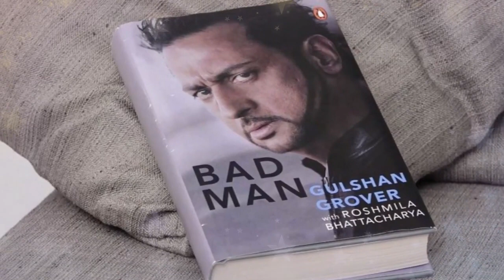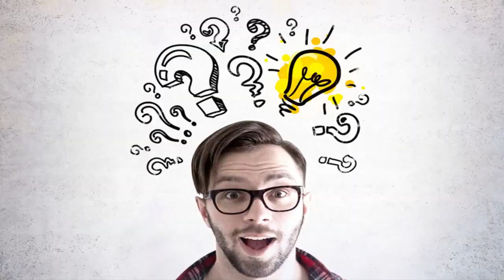Ghajini 2 | 31 Interesting Facts | Aamir Khan | Asin | A R Murugadoss | Pradeep Ram Singh | Tagore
Ghajini 2 | 31 Interesting Facts | | Amir Khan | AR Murugadoss | Allu Aravind | Tagore | Upcoming

0:00 intro
1:40 kis par adharit hai khalnayak ka character?
2:20- kiski biopic hone wali hai?

Ghajini is a 2008 Indian Hindi-language action thriller film written and directed by A. R. Murugadoss and produced by Allu Aravind, Tagore Madhu and Madhu Mantena.

A tycoon, suffering from acute short-term memory loss, cannot remember anything beyond fifteen minutes. With a bunch of polaroids and tattoos on his body, he sets out to find his lover's killer.

Release date: 25 December 2008 (India)
Director: A.R. Murugadoss
Box office: 232 crores INR
Music director: A. R. Rahman

Aamir Khan's birthday post on Twitter has caught our attention. The tweet hints at a sequel of Aamir's 2008 film Ghajini. And it makes us believe that Aamir is going to officially announce Ghajini 2 on the occasion of his 55th birthday on Saturday.

To create a buzz around Ghajini 2, the official handle of Reliance Entertainment took to Twitter to share a quirky post that read, "This post was supposed to be about Ghajini but we forgot what we wanted to make."

बता दें GAJINI-2  में  bhumi  डॉन  की बेटी का किरदार निभाएगी, गजिनी 2008 में  आमिर की फिल्म का ही sequel है, जिसमें एक बार फिर आमिर नज़र आएंगे , उनके साथ  करिशमा कपूर भी साथ नज़र आने वाली  हैं। आपको भूमि को dum laga ke haisha के रोल में दुबारा  देखने की  कितनी excitement है, हमें कॉमेट में जरुर बताए ।हम फ़िर मिलेंगे एक नई विडियो के साथ, तब तक खुश रहें और सेफ़ रहें। बाय

Must watch -

A - NITIN
E - KARAN
W - MANISHA
U -AMNA
gd-raghav